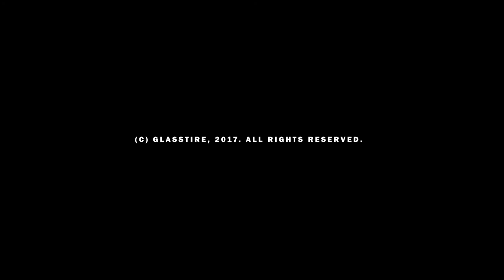Glass Houses: Linda Arredondo